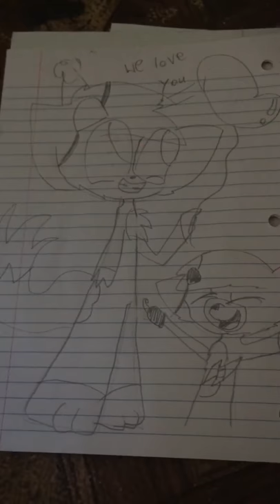Happy birthday speed painter Kelly